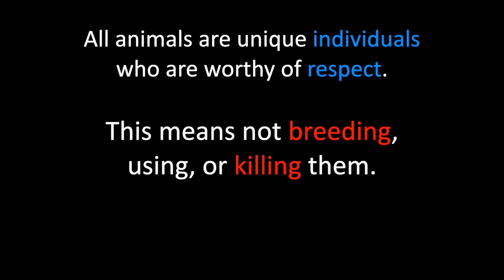Meet The Chickens Who Changed My Sister's Life (Incredible Animal Rescue Story)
A couple of years ago, my sister rescued five chickens saving them from slaughter.  She thought she was just helping them, however you'll be amazed to hear how these orphaned chickens showed her how they were all meant to be a family - and gave her so much more in return.

In this video follow their story from chickens who were abandoned by a 'factory farm,' to individuals from NYC streets who survived Kaporos, the ritualistic murder of 60k+ unique individuals which happens every year.

"If more people could get to know chickens as individuals as I have, I'm confident we wouldn't eat or use them."
-Allison Hess, microsanctuary founder

Topics include:
0:00 Intro / framing
1:24 Start of rescue story
2:28 Rosie, Beatrice, and Opal
4:12 Kaporos (Jane and Hattie)
4:58 Summary
6:48 How the world sees chickens

Like other sanctuaries, microsanctuaries don't get nearly enough attention.  So many selfless people around the world take in our fellow animals who are in need and give them a second chance at life.

In addition to larger sanctuaries, microsanctuaries help to give additional homes to the survivors of the animal holocaust.  Often with nowhere to go and treated as mere objects to be discarded as the business who bred them no longer sees them as profitable, microsanctuaries provide the last line of defense for these individuals who would otherwise be murdered.

The inspiring thing about microsanctuaries, is just about anyone can get started.  While caring for someone is a massive responsibility, it's far easier than starting a large scale animal sanctuary.  Plus not only do you give the individuals who join your family a second chance, you can tell their story to others such as on social media and help build awareness of how all animals are unique individuals who are worthy of respect.

Pass it on for our fellow animals 📲️
(Great to share with the vegan-curious, or animal advocates who are looking for heart-warming  stories to share on outreach)

←←←←←←←←RESOURCES→→→→→→→→

←←←←←←←←🎵 MUSIC ATTRIBUTION 🎵 →→→→→→→→